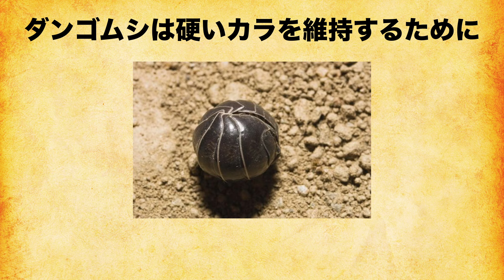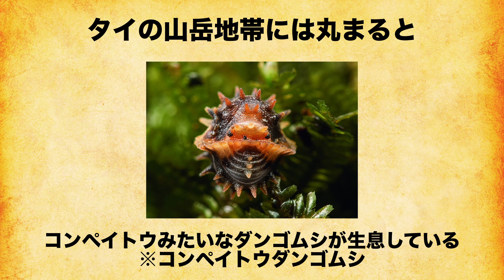ダンゴムシに関する意外と知らない雑学